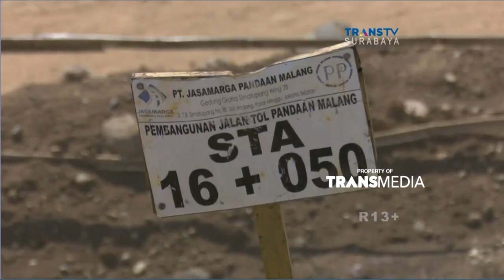Tol Pandaan - Malang Hampir Rampung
Pengerjaan Tol Pandaan-Malang Jawa Timur sepanjang 38, 34 kilometer sudah mencapai 75 persen. Bahkan seksi 1,2 dan 3 sepanjang 30 kilometer sudah bisa dipergunakan secara fungsional pada libur natal dan tahun baru. Jalan tol ini bisa memangkas perjalanan 2 jam menjadi 25 menit.

Like & Follow Facebook:
CNN Indonesia

cnnindonesiatv